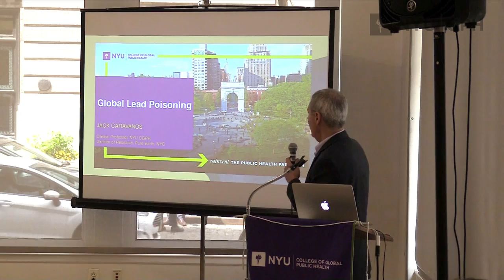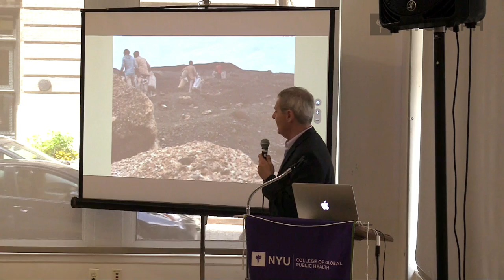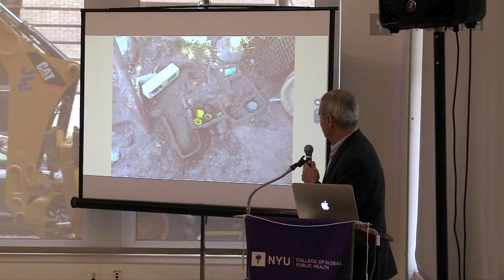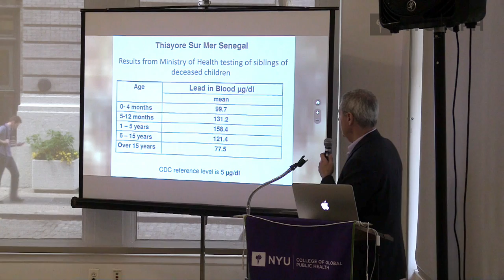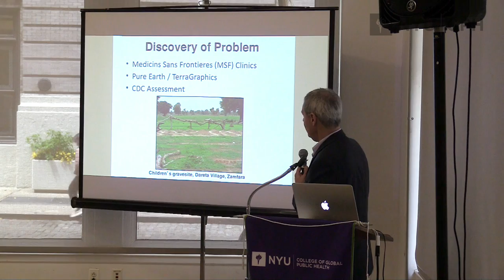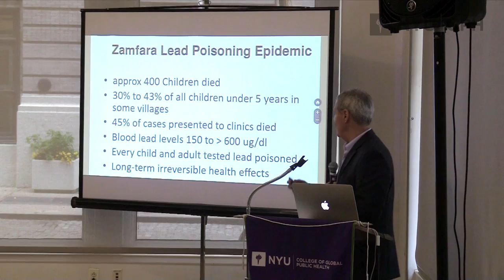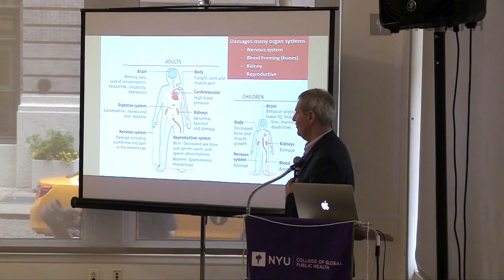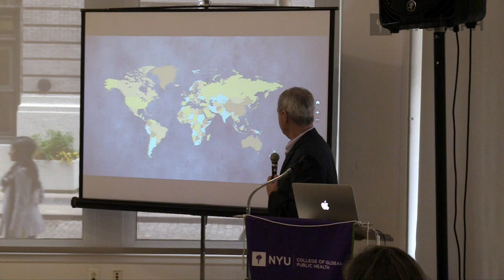Global Lead Poisoning Dirty Talk Jack Caravanos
Presentation on the Global Lead Poisoning problem presented at Pure Earth's "Dirty Talk" on 10 May 2017 and hosted by NYU College of Global Public Health.